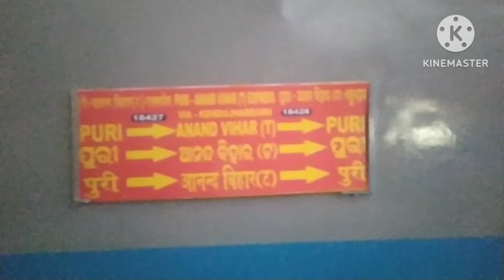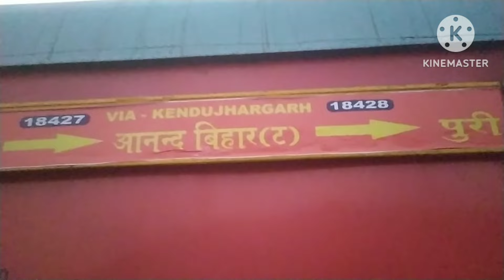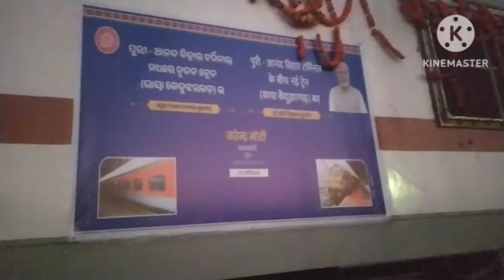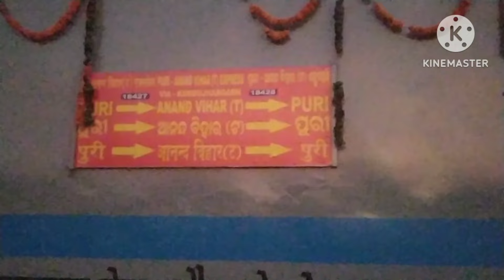NEW TRAIN,puri - Anand vihar via kendudhargarh,dongwaposi, chaibasa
new train ,puri - Anand vihar via kendudhargarh, dongwaposi, chaibasa ,muri , sasaram
train 🚆 no 18427,18428, Mahesh Express ,